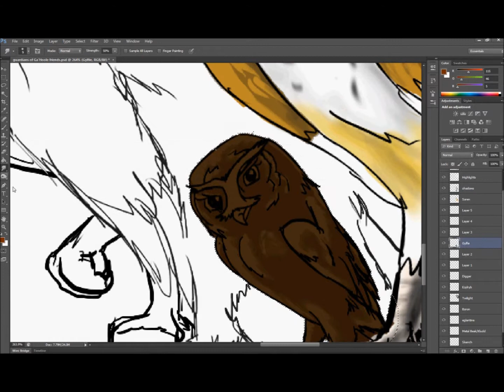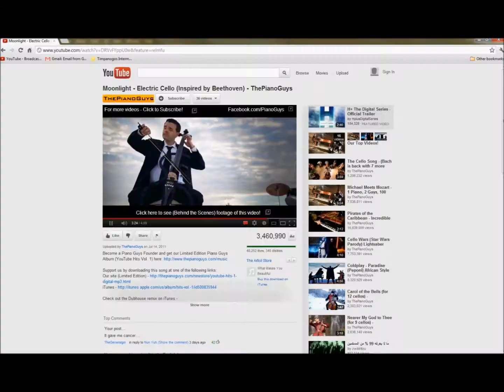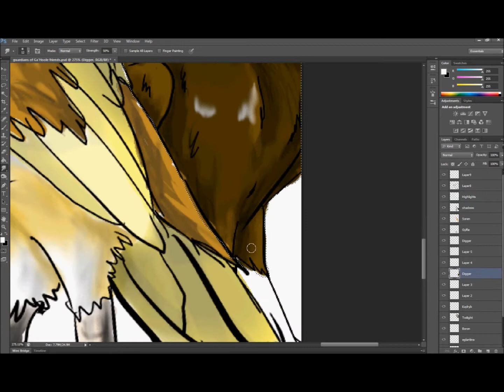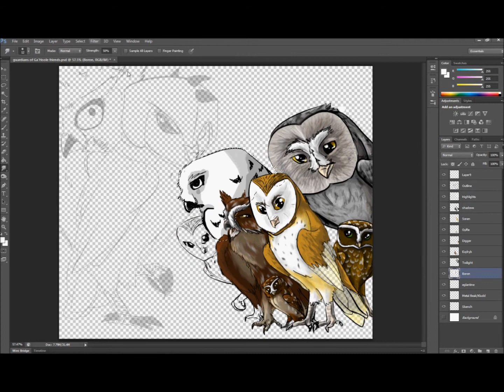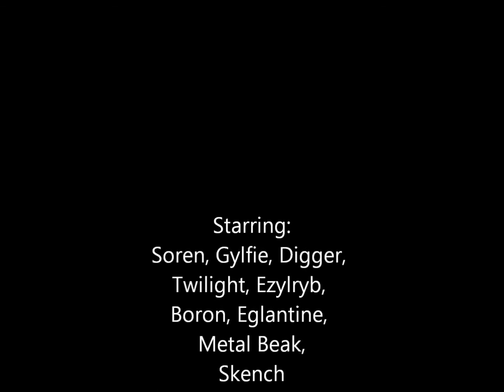Speedpainting guardians of Ga'Hoole part 1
Forgot to record, again...